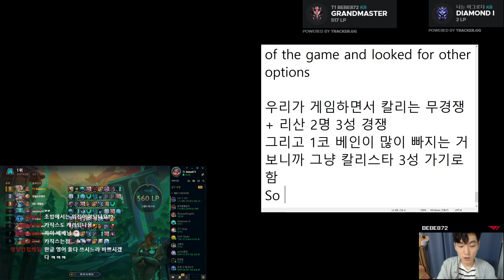Survive Vayne Meta | The 1 Cost Meta | 11.9b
T1 Bebe872
Bebe's Socials:

Riot Auto battler / Auto chess game
Teamfight Tactic SET 5 Patch 11.9b